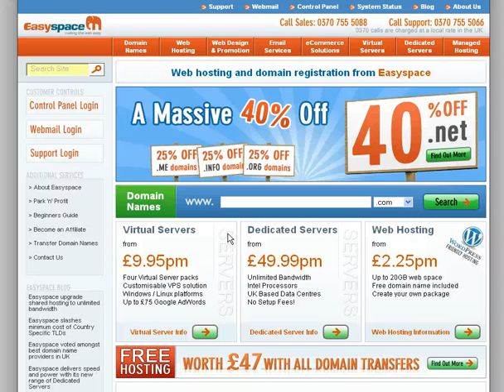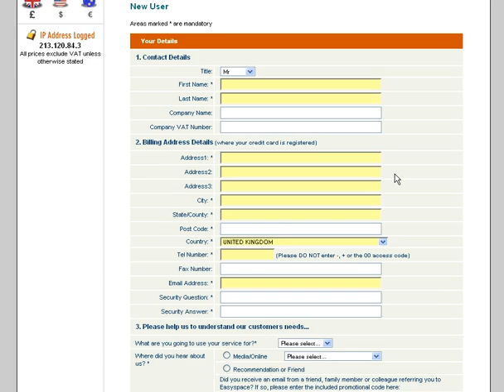How to choose your Pic N Mix Web Hosting Package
A quick guide on how to choose your web hosting specification using our innovative Pic N Mix web hosting solution